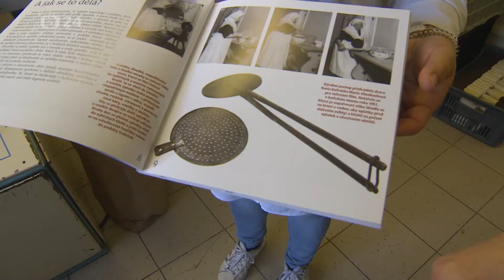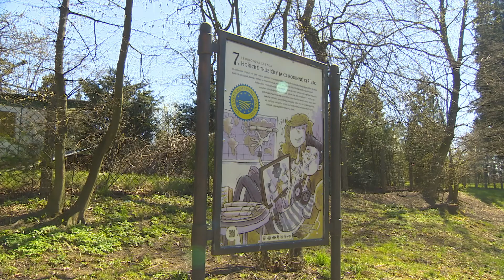Tajemství Hořických trubiček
Jsou sladké, křupavé a z Podkrkonoší. Hořické trubičky. Vyrábí se tu už 200 let. Jak? Na to jsme se přijeli podívat s kamerou a rovnou se zapojili do práce.